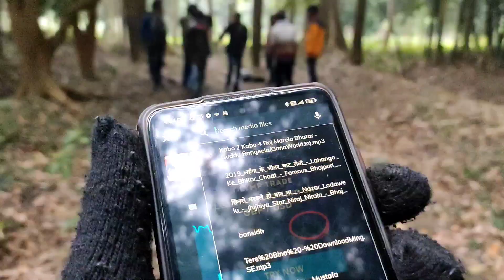New year party vlog 2022 New year 2022 ki party Full episode with Sunny suman नया साल की पार्टी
New year party vlog 2022
HAPPY New year 2022